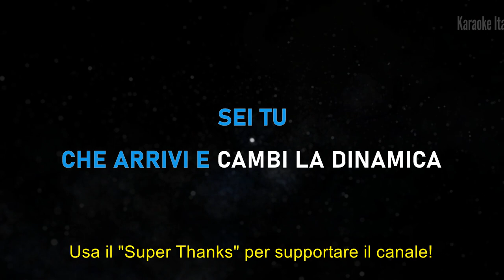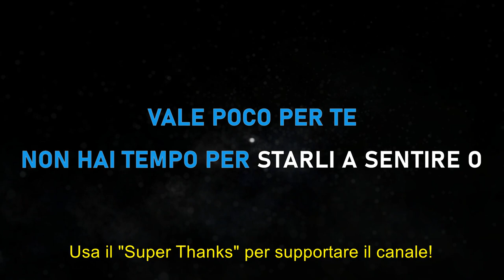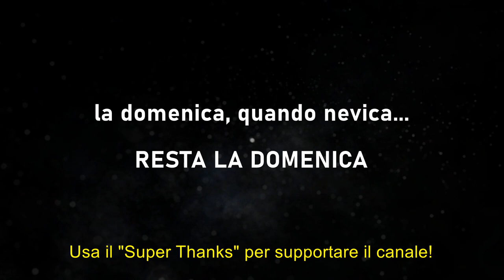Elisa - Quando Nevica - Karaoke Strumentale 🎤